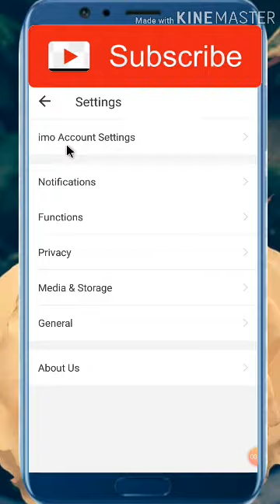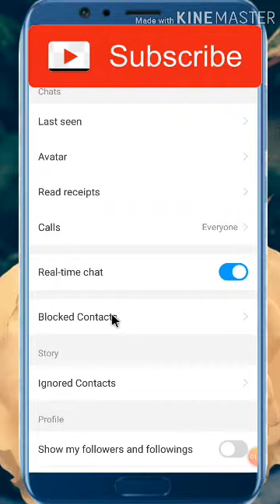How To Unblock imo Contacts 2021 || Bangla Tutorial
How To Unblock Imo Contacts 2020 || Bangla Tutorial